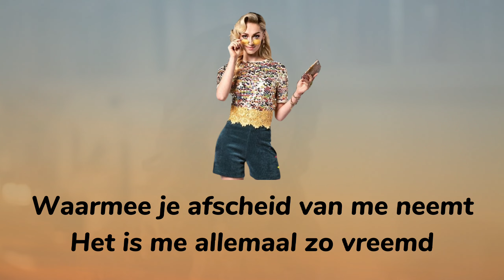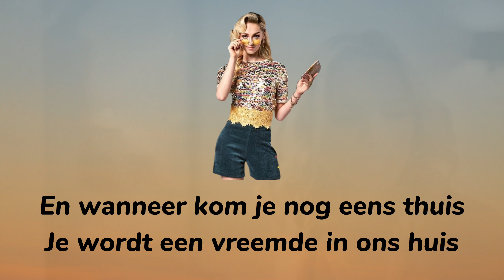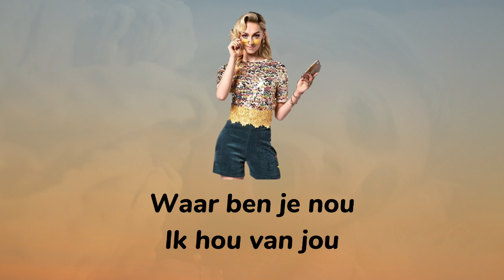LikeMe Cast - Dag vreemde man | Lyrics | Seizoen 4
Dit is het liedje Dag vreemde man!
Zing luidkeels mee en geniet!

Alle rechten zijn behouden aan:

Ketnet
FabricMagicProductions
VRT MZK
PIAS

A.u.b. Laat mijn video's staan. Haal ze niet offline. Ik maak deze video's voor mijn plezier.